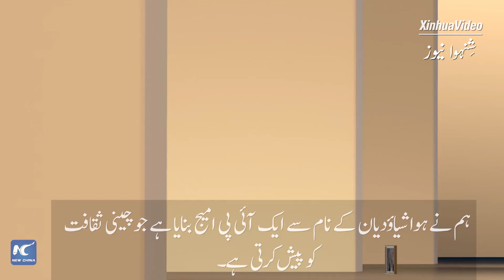گلوبل لنک | چینی کمپنیاں ثقافتی تبادلے، بیرونی منصوبوں بارے سمجھ بوجھ بڑھانے کے لیے کوشاں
بیجنگ میں ایک فورم میں شرکت کرنے والے چینی کاروباری اداروں نے عالمی کاروباری تشخص کو بہتر بنانے اور تہذیبوں کے درمیان باہمی مفاہمت کو فروغ دینے کے طریقوں پر تبادلہ خیال کیا۔